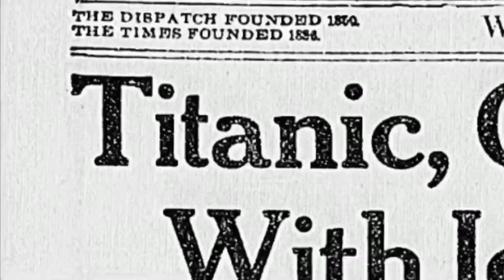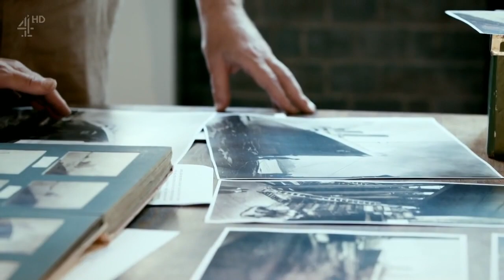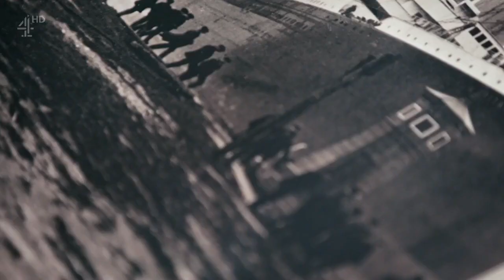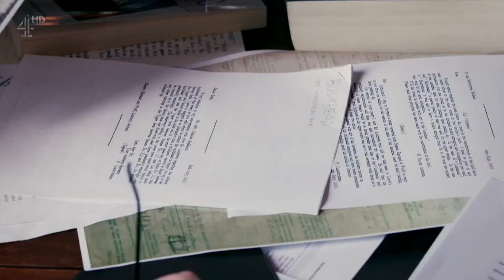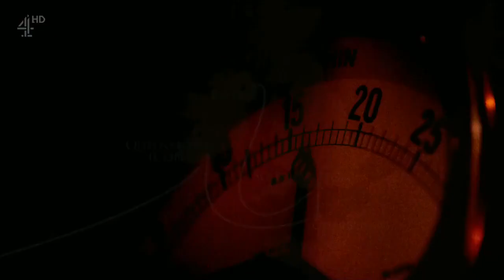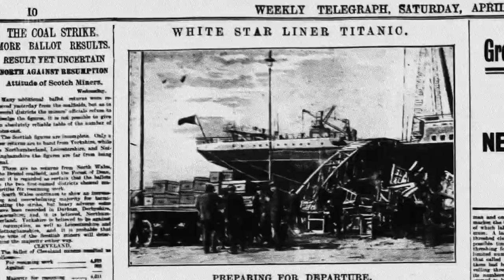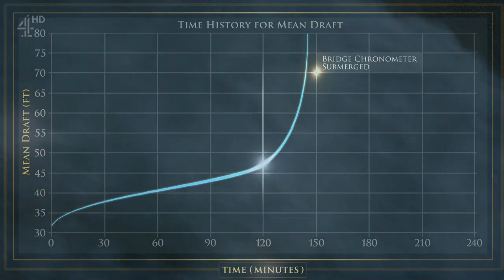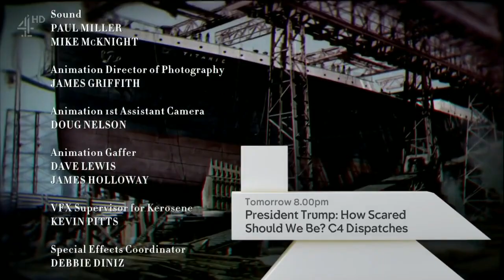Titanic the New Evidence - 2017 Documentary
"Titanic: The New Evidence" produced by the Smithsonian Channel in 2017. This documentary presented new evidence from a previously unseen photograph taken by a passenger aboard a nearby ship, the SS Prinz Adalbert. The photograph showed a dark mark on the Titanic's hull, which some experts believe could be evidence of a fire in the ship's coal bunker that may have weakened the hull and contributed to the ship's sinking.

The documentary also explored the theory that the Titanic may have been sailing too fast in order to set a new transatlantic speed record, and that this may have contributed to the disaster. The documentary used computer simulations to analyze the Titanic's movements and the impact of the iceberg, and presented new theories about the behavior of the ship's crew and passengers during the sinking.

Overall, "Titanic: The New Evidence" presented a fresh look at one of the most famous maritime disasters in history and provided new insights into the events leading up to the sinking of the Titanic.